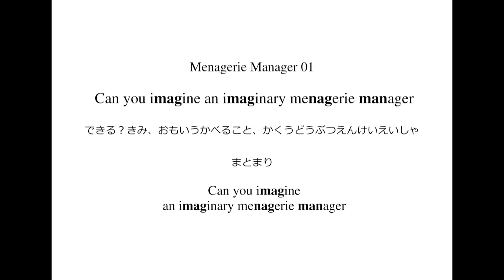英語よみきかせリズミクス Menagerie Manager 01